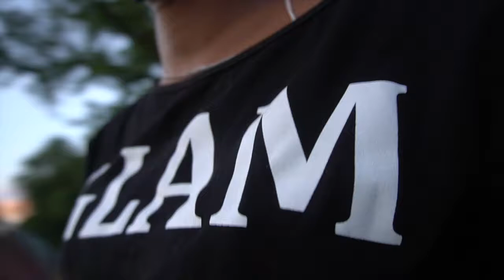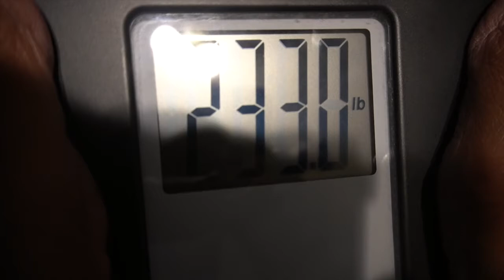24 HOUR BIG BUTT CHALLENGE *FAIL*